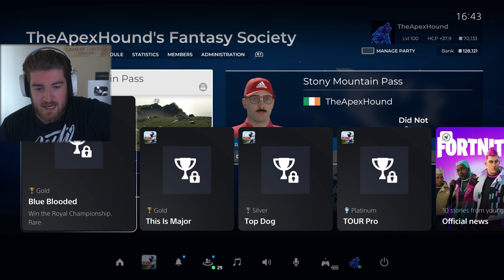STUNNING IRISH MOUNTAIN COURSE - Fantasy Course Of The Week #47 | PGA TOUR 2K21 Gameplay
Course Name: Stony Mountain Pass. What a god damn round eh?

MEMBERS:
Wolf Level: GameRiot - Casey Wood - Alex Dyter - Aaron Phillips - Steven Mcarus Jr - Aditya Katti - Logan Cecchine - Dave Odell - Riddles11 - Chris Riches - Myles Bodie - The Pinup Gamer UK - Spliffy - Keith Yeoman - Scott Parker - JW - Sterling Archer

Hound Level: Alyska - Daxman_95 - Brent Clapper - Macximus - Josh Pittman -  Zac Tee - James Daly - Link Bid - Stefan Jentoft - Ash Hadler - John Kluger  - N28 UTD - Tommy Warner - Genie

Puppy Level: Christian Cryder - Terence Morrissey - RealFreezd - Pat Strife - Deej Johnstone - Ernie Arnold - Chris Spiese - Chandler Medlin - Dustin Hatlee - Kent Dinnebier - Zackiej89 - Cathalregan55 - Jonathan Farell - Torey Martin - Skadubreggae - Russell Carter - Jake Peaden - Otto Kalde - Kyle Russell - Rene Saldana - Markus Berggren Hagen - Simon Holmes - Kawkster